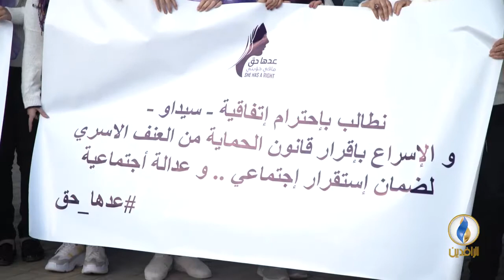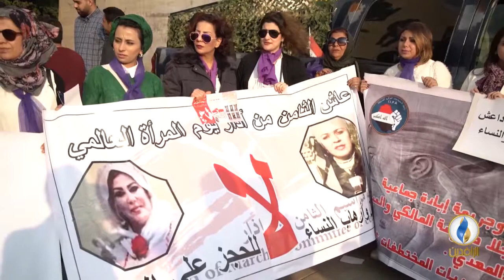مع_الناس | تظاهرة نسوية من أجل حقوق المرأة - بغداد